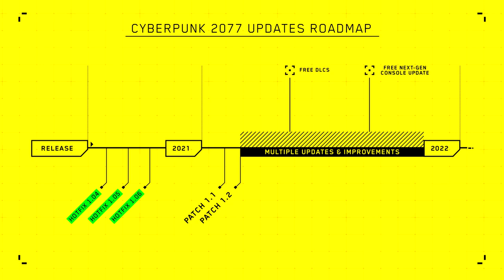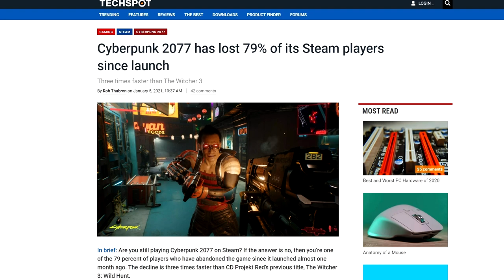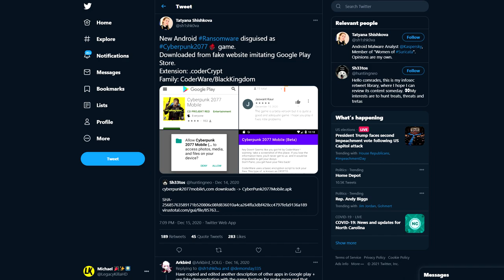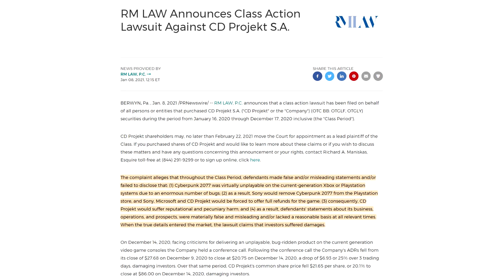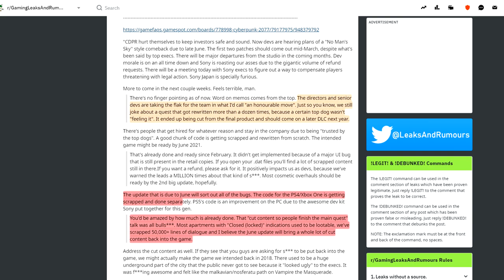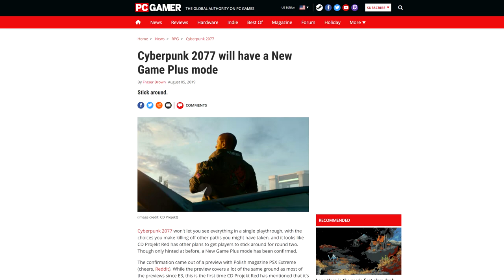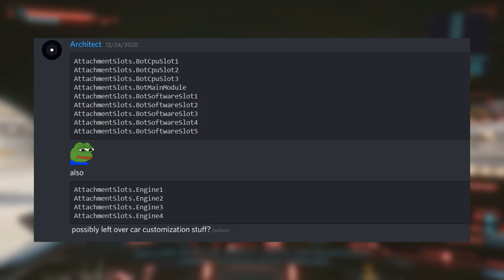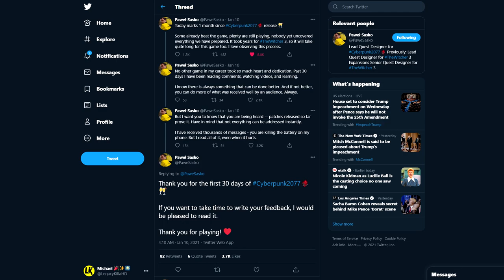Cyberpunk 2077 - ROADMAP! Free DLC, New Leaks, Side Jobs, Gear Sets, Locations, CDPR Chaos & Apology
★ CDPR provides update/road map on future of Cyberpunk 2077 & responds to disastrous launch. Data miners discover potential future dlc content, CDPR faces new legal threats & more! ★

00:00 Cyberpunk 2077 News & Roadmap
24:40 Future Content Of Cyberpunk 2077